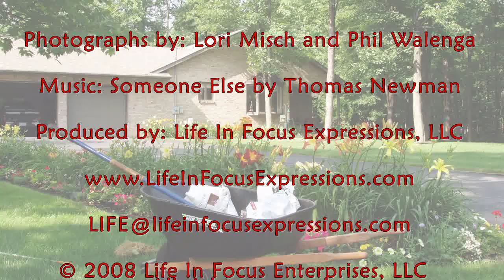Connie's Flowers in HD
Gorgeous flower garden including over 165 types of daylilies.